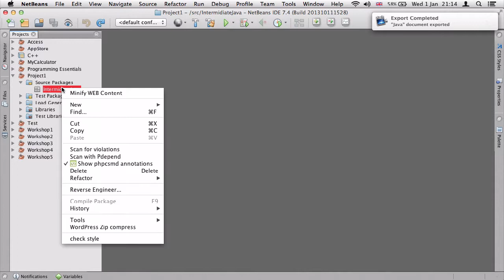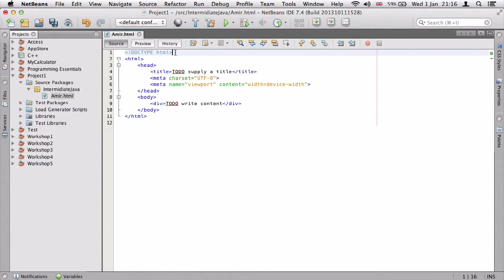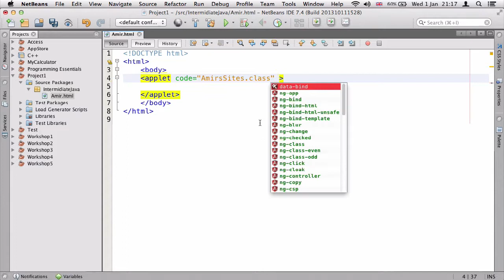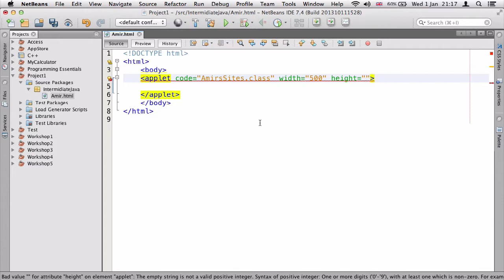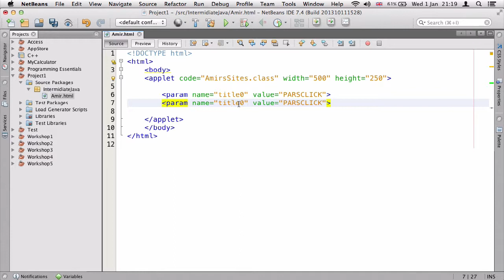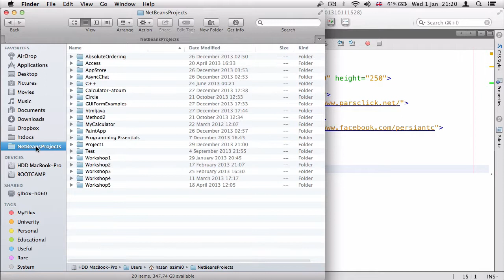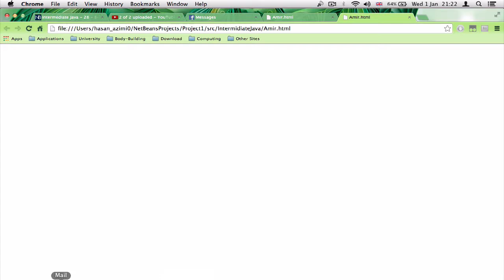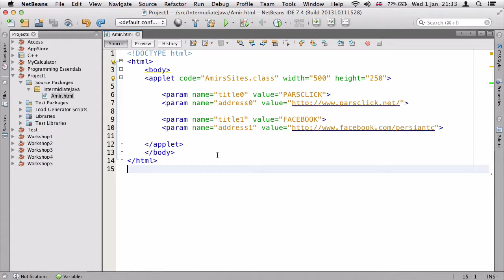۲۳- مقدمات شبکه در جاوا Java